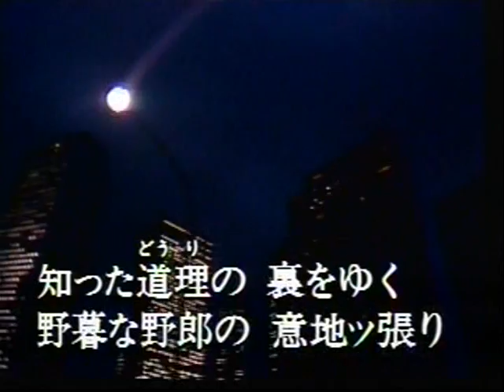旅鴉 何炳煌(阿順哥)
何炳煌(阿順哥)是茂意興公司董事長,製造地球儀,其品質及銷售量為全球第一